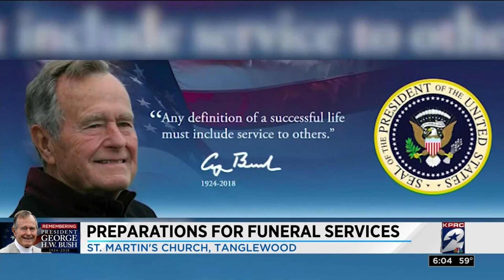Preparations for Bush funeral services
Bush will have two funerals -- a state funeral at the National Cathedral and a local funeral at St. Martin's Episcopal Church in Houston.